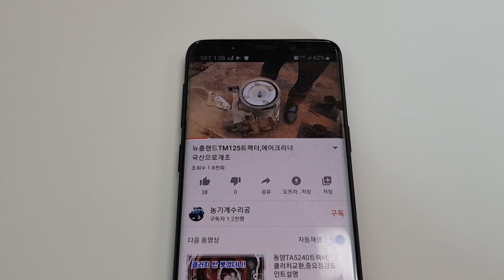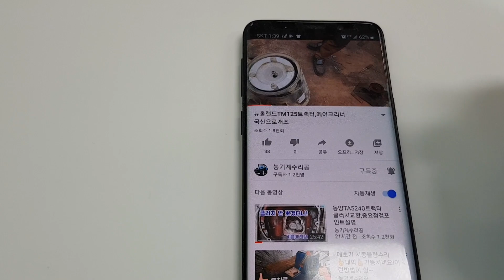POUIAN PRO,미국애들~ 관리기 수리했습니다.